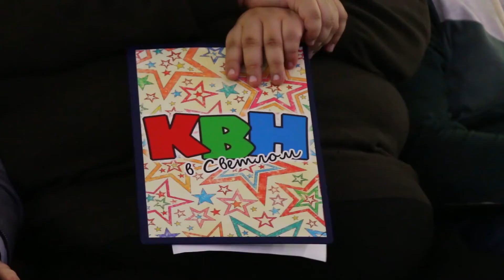КВН в Светлогорске